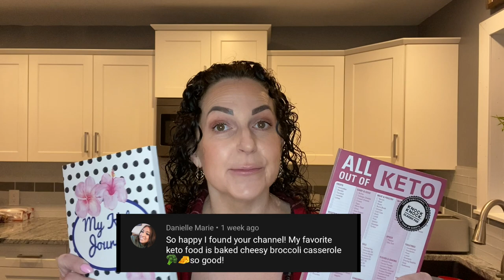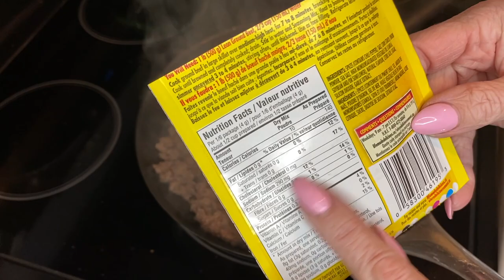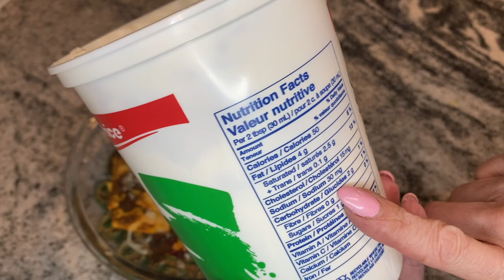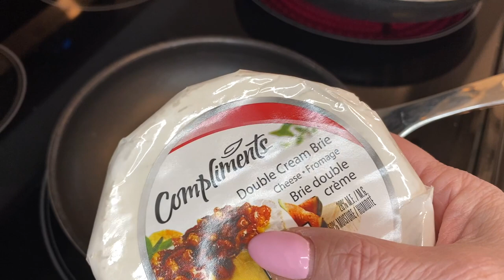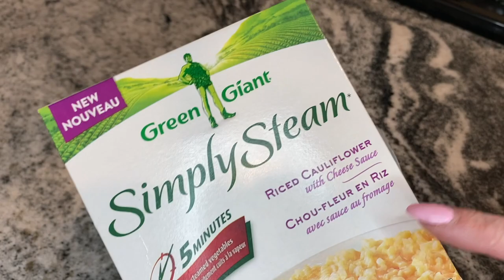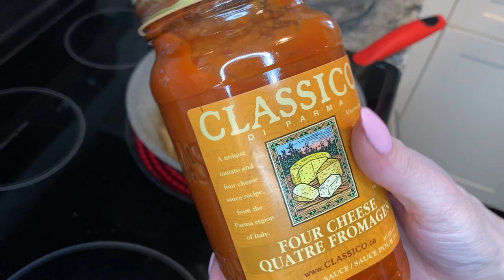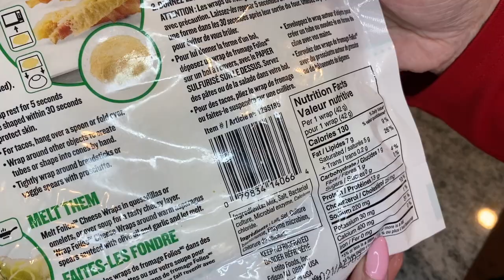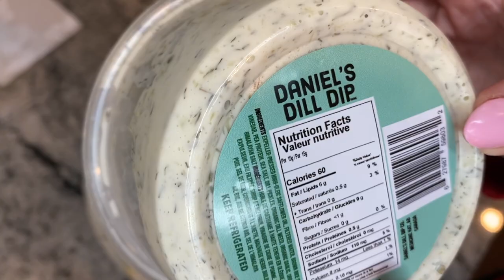WHAT'S FOR DINNER ? | KETO / LOW CARB DINNER IDEAS | EASY AND SIMPLE DINNERS | JANETGRETA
Made some delicious dinners this last week ! These are all easy and the rest of your family will love them. especially the chicken parmesan. Let me know if you try ANY of these, and let me know if you like them !!

My Supplements -

JANET
RALSTON, ALBERTA
T0J 2N0
CANADA

SOCIAL TIME